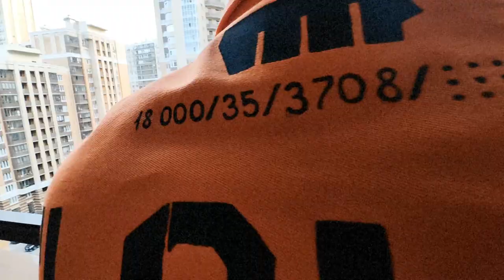Самый большой «человейник» в России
Я живу в городе Кудрово (Ленинградская область) и здесь находится самый крупный по числу квартир дом. Адрес: Областная улица, 1

Для основы я выбрал рабочий комбинезон. Это отсылка к непрекращающимся стройкам и прокладкам дорожного полотна. Цвет костюма оранжевый, т.к. ЖК построен из кирпича разных оранжевых оттенков. Вся графика нанесена художественной кистью вручную.

Под воротником разместил контрастную схему дома с высоты птичьего полета. Ниже расположен ряд цифр. Высота жилого комплекса: 25 этажей (изобразил точками-окнами), подъездов (парадных): 35, квартир: 3708. В доме одновременно проживает 18 000 человек. А это сравнимо с населением небольшого города.

Дом носит необъятный эпитет или обидное прозвище: «человейник». Ведь масштабы и вправду впечатляют. Эту надпись нарисовал от плеча до плеча крупным брутальным шрифтом (как и сам жилой комплекс). Решил написать транслитерацией, где посередине спины считывается слово «LOVE», ведь Кудрово — это всё-таки место, где я живу со своей любимой семьёй)

Завершающим штрихом послужила надпись «BEFREE». Это не просто упоминание бренда, а послание) Ведь если взглянуть на готовый комбинезон, то прослеживается форма граждан, находящихся под присмотром иностранного государства. Пусть это будет напоминанием нам оставаться свободными и независимыми носителями уникального стиля.